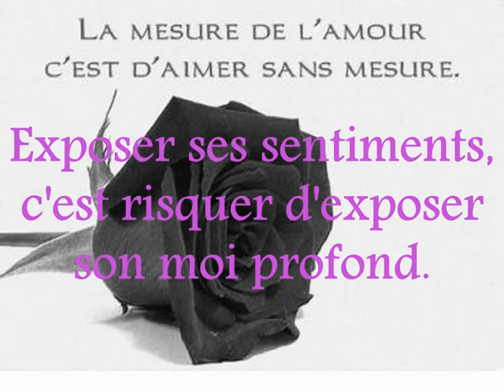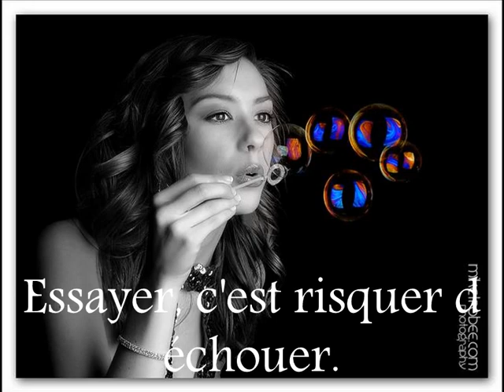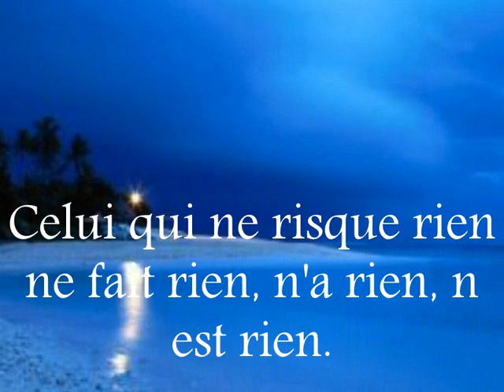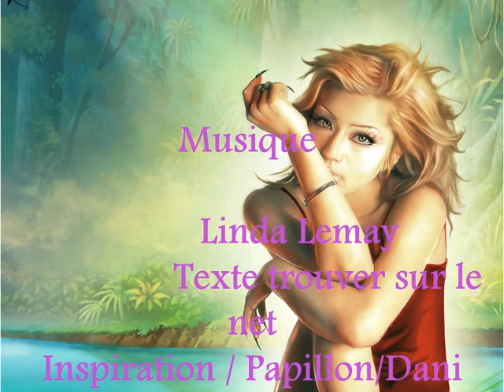Citations et leçons de vie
Mon inspiration du jour..